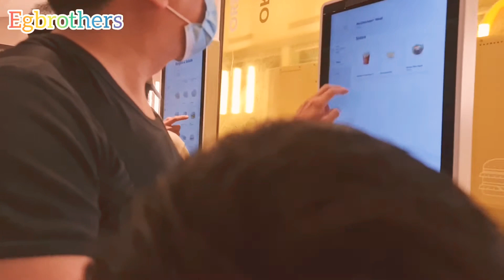A Night To Remember East Coast Park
came down to check for something for our dad's plan and it was amazing night cause we played a lot and see the beauty of the night and many more.